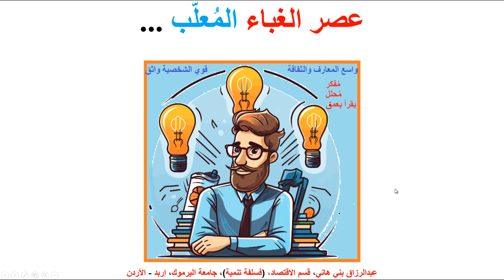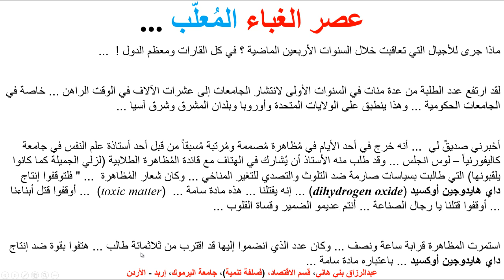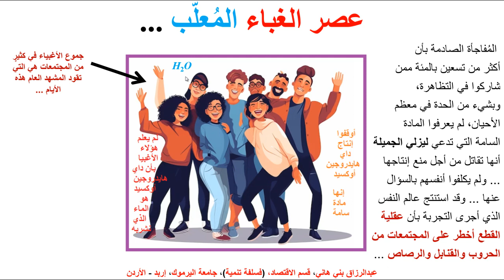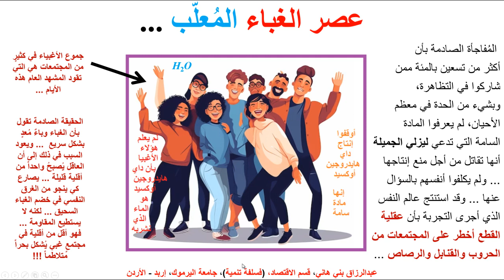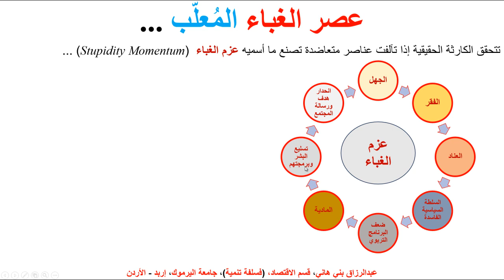عصر الغباء المعلب ... The Age of Canned Stupidity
يشرح هذا المقطع الكارثة المعرفية التي يواجهها كثيرٌ من المجتمعات في هذه الأيام بسبب عقلية القطيع والركون إلى المعلومة الجاهزة ... واشرح فيه ما يُسمى عزم الغباء  ...  Stupidity Momentum